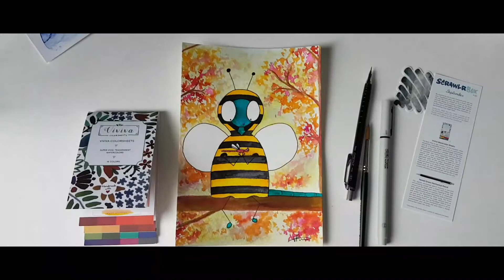September Scrawlrbox | 'Feeling Buggy'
Dano the dragonfly doesn't understand his own beauty...
Sometimes we all wear a bee costume to hide ourselves whilst admiring the beauty of all the other dragonflies we feel we'll never live up to!
What we love about others is the qualities we already have ourselves! If only we could take off the costume long enough to discover we are already who we have always wished we could be(e)!

After seeing that the prompt for September's scrawlrbox was 'feeling buggy', I'm not going to lie, I was stumped! But after thinking on it I came to this idea. I thoroughly enjoyed this month's box, it was the first time I had used watercolour sheets and they were so vibrant!! (Although they did stain my hands)